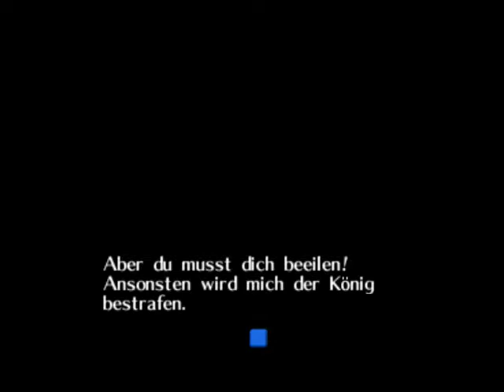Let's Play, Let's Help Zelda Majora's Mask German -11- Endlich... im Dämmerwald